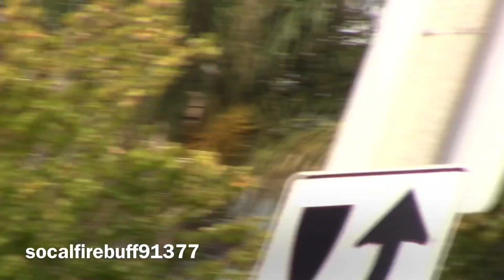Oxnard Fire Dept. Engine 68 responding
Here you will see Oxnard Fire Department Engine 68 responding code 3 to a medical emergency.

Units due: E68 MED665 Oxnard PD

South Oxnard
9/28/21